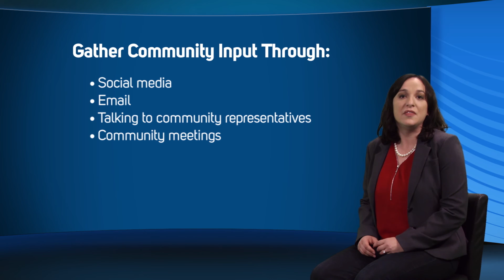Communicating in Radiation Emergencies: “Myths” of Radiation – Myth 7